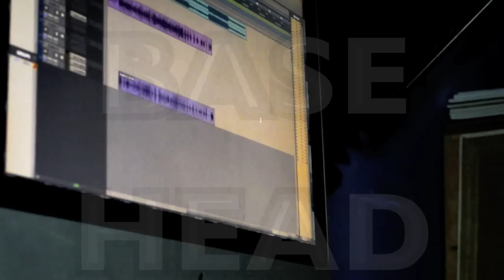Thank god for Based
New york niggas based up Base Head Crew. Live life like its no tomorrow and have fun
and dont let anyone tell you that you cant do something Swagggg